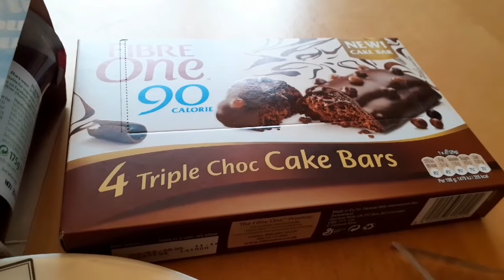On plan October....days 7 & 8 .....Slimming World